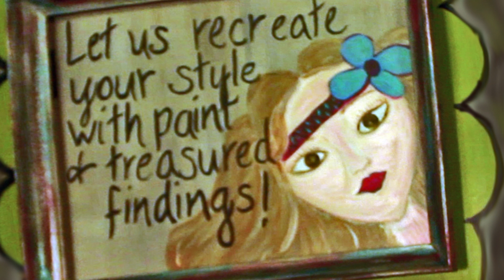Junky Munky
This video is about Junky Munky